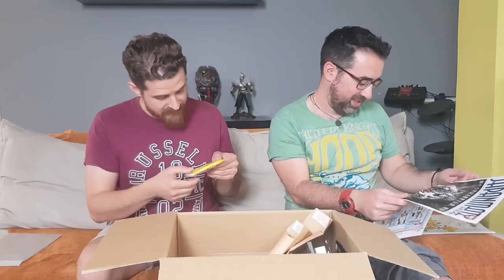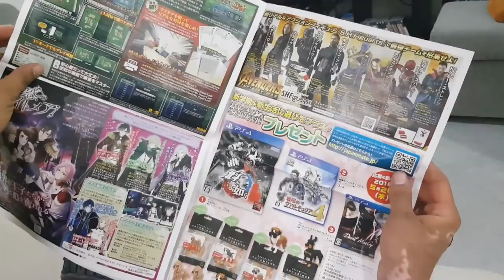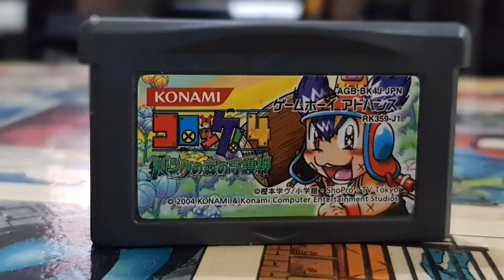Ο ΄΄Γιαπωνέζος΄΄ συνδρομητής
Και όπως πάντα μην ξεχάσετε να κάνετε εγράφη στο
κανάλι μας βοηθώντας μας να κάνουμε
και άλλα τέτοια βίντεο!!!